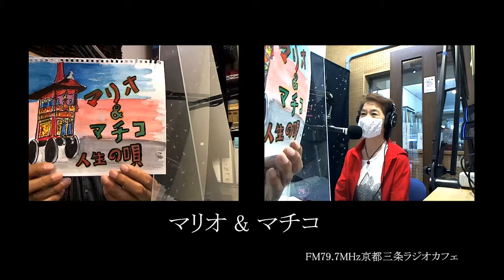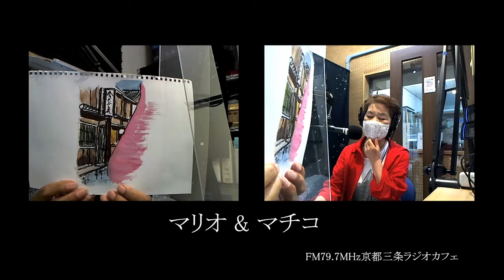マリオ＆マリコ2020/07/16OA